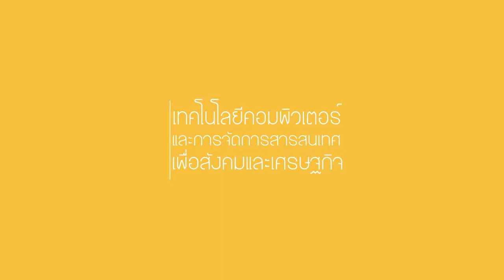ตัวอย่างการใช้งานเทคโนโลยีคลาวด์